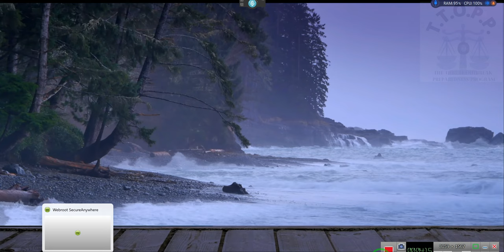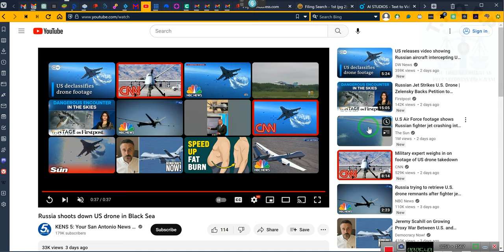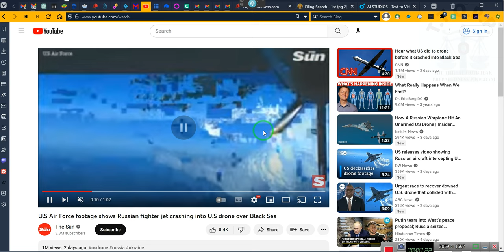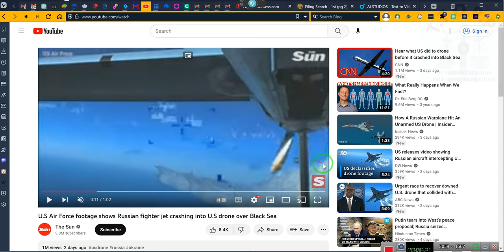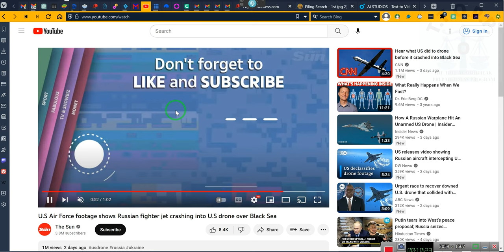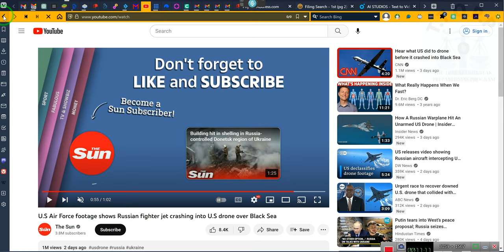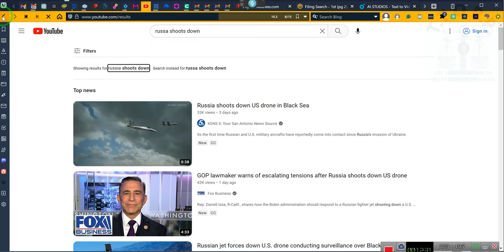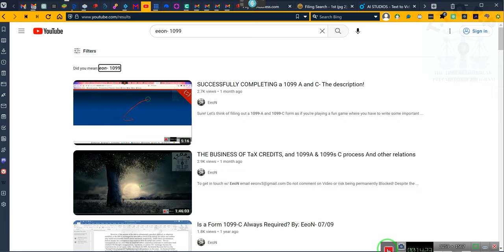RUSSIA DID IT, AND TAX CREDITS --- 1099's